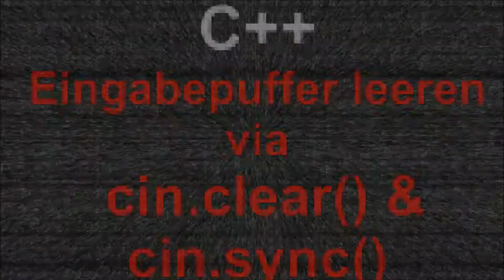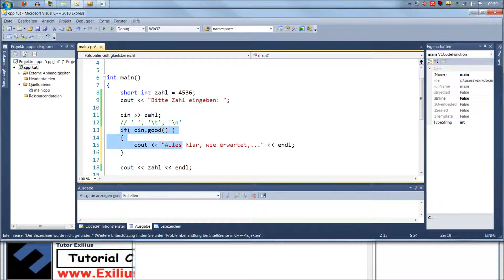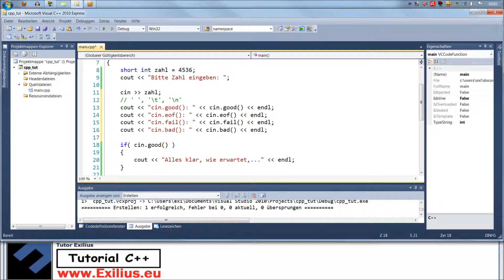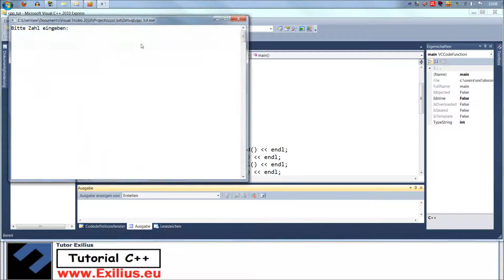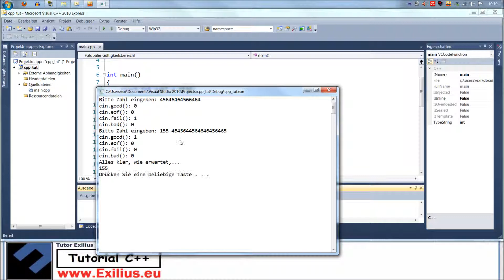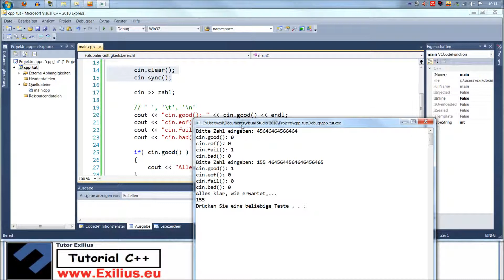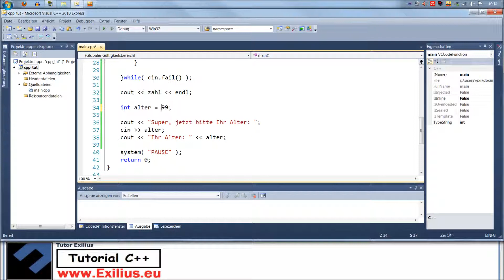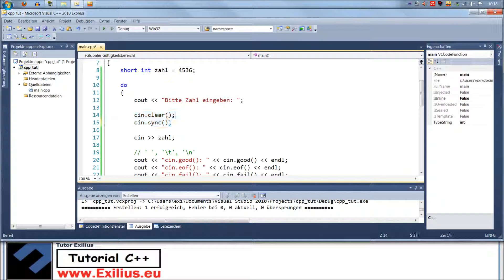Zuschauer-Frage C++: Eingabepuffer leeren via cin.clear() & cin.sync()